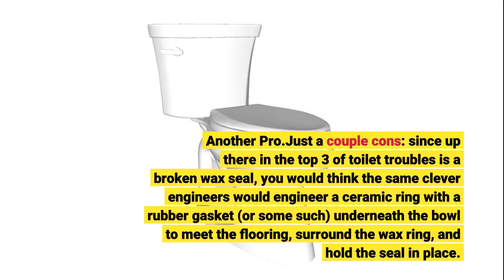Good toilet Review!! Kohler K-3999-0 Highline Comfort Height Two-piece Elongated 1.28 Gpf Toile...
Click on the  Like button Premier Video   Share with friends.

Kohler K-3999-0 Highline Comfort Height Two-piece Elongated 1.28 Gpf Toilet with Class Five Flushing Technology And Left-h...
came well packaged. Thought it wouldn't make it but; Was wrong and very happy and the cost was less than I could get in a big box store at the time I bought it.
Love this bowl. Wish I got it for the other bathroom as well.
First thing I noted was it seemed outlandishly large when installed, like the long head of a velociraptor failing to surprise me from behind the sink cabinet.
It is laterally slim but the elongated shape in addition to the usual mechanics associated with the tank extend it forward noticeably for a typical small...

Comfort Height Elongated Toilet bowl with a seat height comparable to that of a standard chair, Comfort Height toilets make sitting down and standing up easier for people of all ages 12 inches rough in. WaterSense toilets meet strict EPA flushing guidelines, including using at least 20 percent less water than 1.6-gallon toilets 29 to 1/2 inches (74.9 centimeter) x 18 (45.7 centimeter) x 31 to 1/4? (79.4 centimeter); Seat post hole centers:5.5 inch Class Five(R) provides tremendous bulk waste flushing performance and best in class bowl cleanliness 3 bolt Installation three pre installed tank bolts save installation time; For back to back toilet installations: Use only a 45 degree double wye fitting

Great potty Video Reviews

-- Great Sellers Toilets, Toliets and Bathroom Toilet, Toliet --